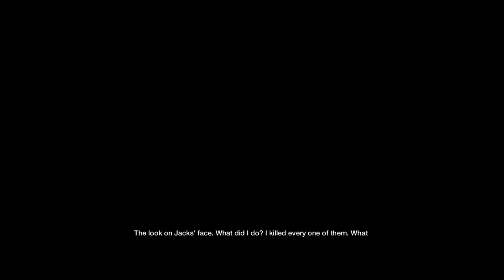Watch_Dogs | 18 | One More Job for Bedbug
In this episode of Watch_Dogs, we use bedbug to sneak into his cuz's lair and hack into his computer.